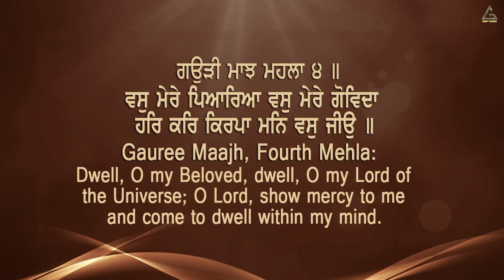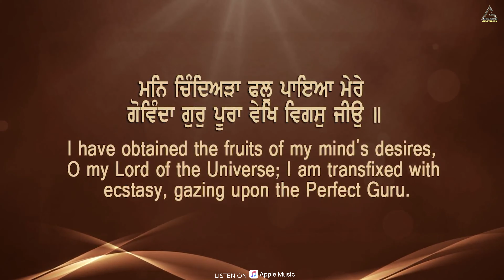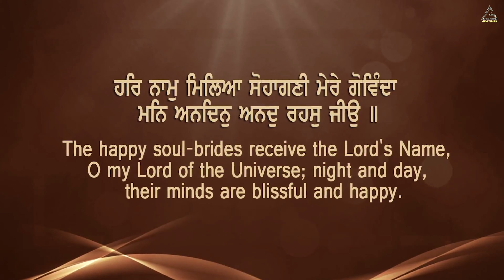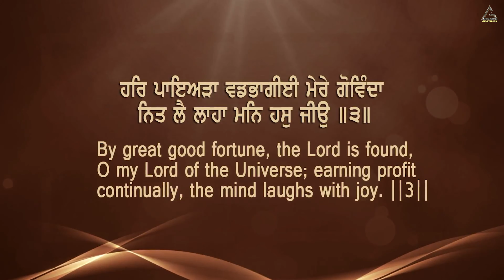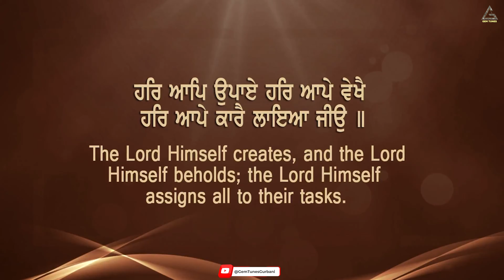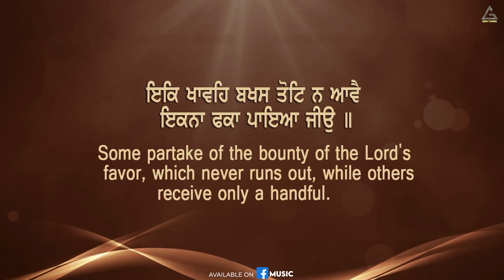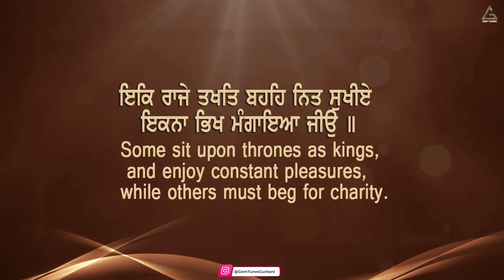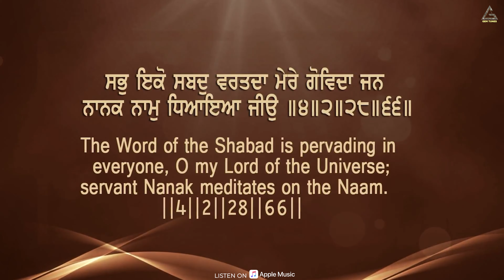Vas Mere Pyareya | Bibi Harsharan Kaur | New Shabad Gurbani Kirtan 2024 Latest Shabad Kirtan Live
New Shabad Gurbani 2024 - Latest Shabad Kirtan - New Gurbani Kirtan 2024 - Waheguru Simran - Hazuri Ragi Kirtan - Darbar Sahib Live - Satnam Waheguru

Title : Vas Mere Pyareya
Artist : Bibi Harsharan Kaur (Kadrabad)
Producer : Rao Inderjeet Singh